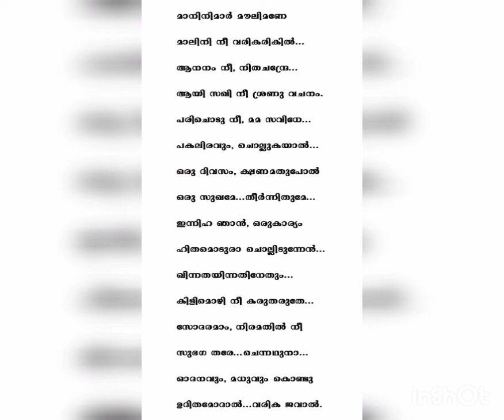മാനിനിമാർ .... തിരുവാതിര പാട്ട് .... Thiruvathira Patu with lyrics